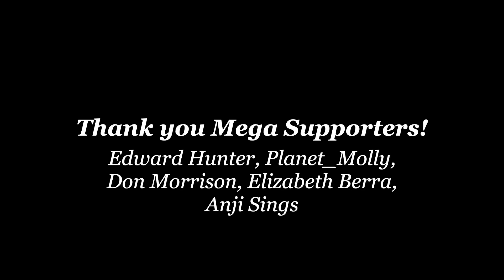The Cure Wasn't in a Pill...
Sabine talks about her carnivore diet journey.